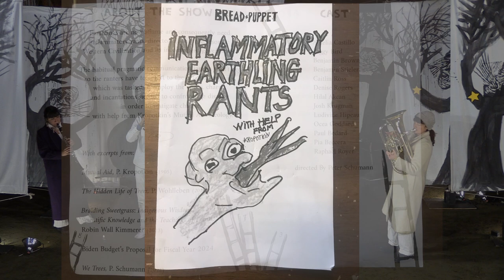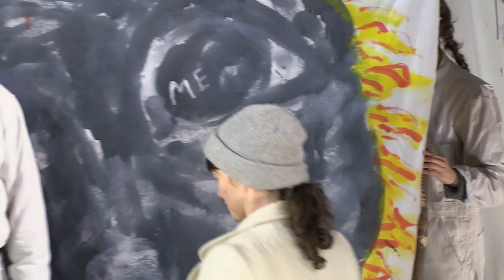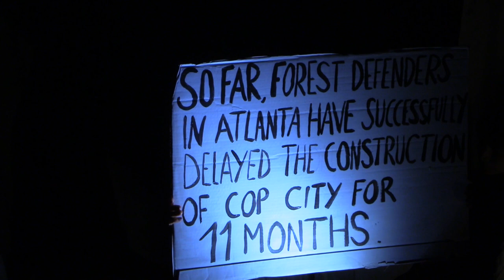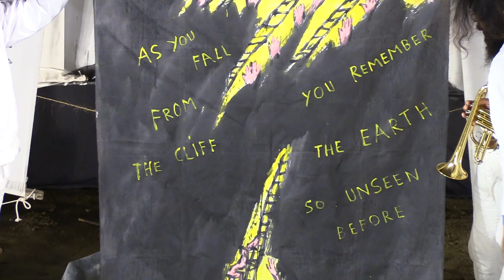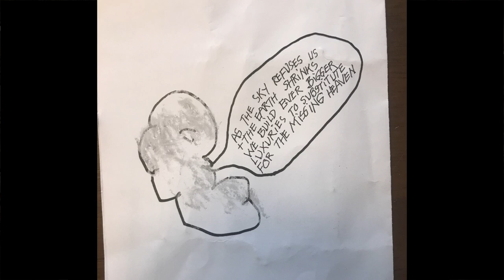B&P 20230425 InflammatoryEarthlingsRantWithHelpFromKropotkin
The Company has returned to Glover from its New England Spring Tour, for its 23rd performance of this deeply significant piece, which actually embodies Kropotkin's "Mutual Aid" in the excellence of its ensemble playing.  Not to be missed!

For some 80 Bread and Puppet performance and other Movement documentations:
jeromelipaniYoutube

-- jerome